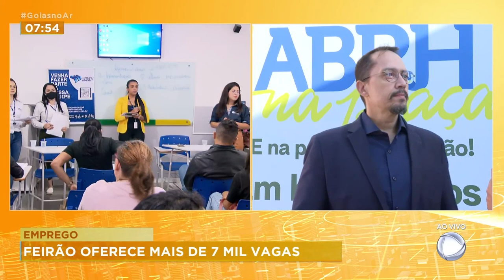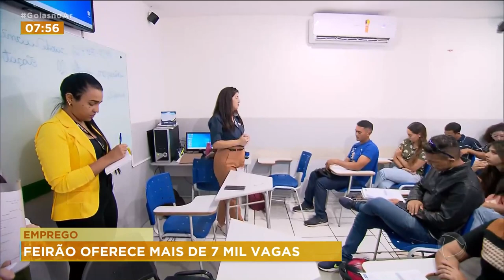EMPREGO: ESTÁ SEM TRABALHO? FEIRÃO DE EMPREGOS OFERECE MAIS DE 7 MIL VAGAS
ESTÁ SEM TRABALHO? FEIRÃO DE EMPREGOS OFERECE MAIS DE 7 MIL VAGAS